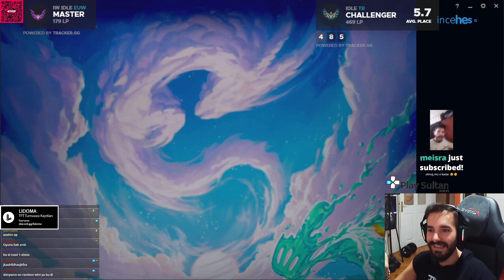BU COMP NASIL WİN ALDI NİÇİN ALDI BU COMP BU HALE NASIL GELDİ! ? | SET 7.5 TFT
Turnuva Detayları:
5000TL Ödül havuzuna sahip Lidoma TFT turnuvası için kayıtlar başladı! Kayıt olmak için bağlantısı ile Lidoma Discord sunucusuna katılarak turnuvaya kayıt olabilirsiniz. (Kayıt tarihleri: 26 Eylül - 2 Ekim) Referans:idlemonkk

Yayın Her gün 18:00 - 03:00